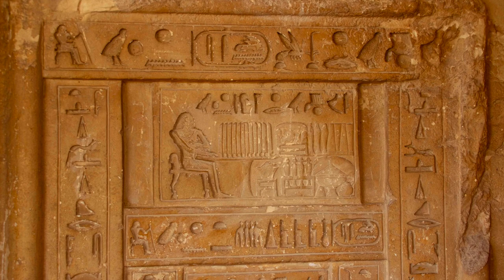Egypt Two: Saqqara and Memphis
My very first full day in Egypt, my friend and I hired a car from the hotel to take us to Saqqara and Memphis. Other than reading guide books we had no clue how this would go. I wish that at the moment we walked in alone, I would have bought a guide book. That would have been helpful. We are so use to signs to guide and explain in places and here there were so few. I have no idea what I was looking at most of the time. A personal guide did attach himself to us as soon as we walked in as well, and we could not avoid this. I was busy taking photos so I did not hear much of what he said. I certainly missed some thing but we spent a fair amount of time and did get a good over all feeling for the place. This was the first day and jet lag and the excitement was overwhelming.

There is so much information on-line about Egypt and I do not want to get any of it wrong, so in my series, unless I know 100% I am correct I am just sharing my photos and you can do the history research if you like.

Here is some basics and some links I found helpful, but there are many more.

Ancient step pyramid of Djoser (Zoser) at Saqqara plateau, Saqqara, Egypt

Restoration of the pyramid of Djoser
Egypt’s oldest pyramid has been saved from ruin thanks to a team of Newport engineers. The 4,700-year-old Step Pyramid of Djoser was at risk of collapse after an earthquake hit Egypt in 1992, and the repair project was agreed by World Heritage and Egyptian antiquities chiefs.